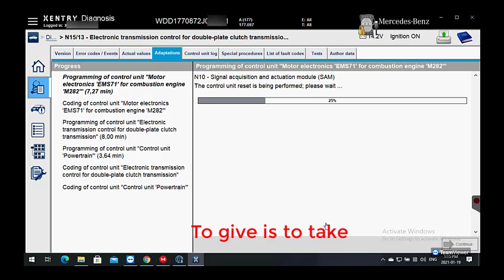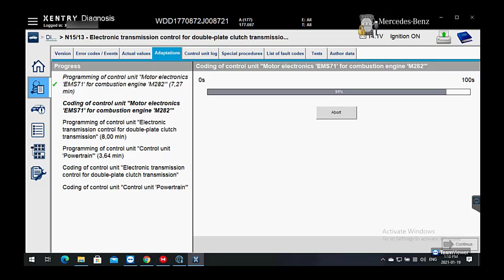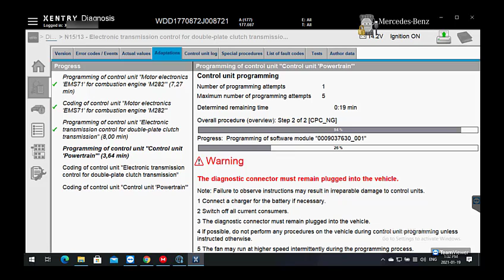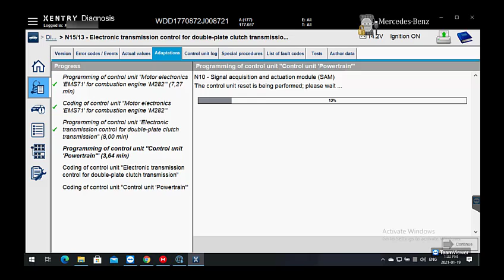How To Program MERCEDES Dual Clucth Transmission Control Unit | EUROCARTOOL.COM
Login to SCN  and carry out the program.
Executive Production: Car Diagnostic Software
Diagnostic software : Xentry Passthru/Openshell 06.2021
Made on vehicle: MERCEDES
Required equipment: MB SD CONNECT C4 DOIP, Mercedes diagnostic software package, WIS/ARSA MERCEDES, Xentry Passthru/Openshell 06.2021, VEDIAMO 5.1.1